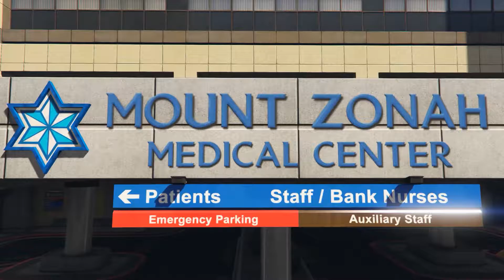GTA 5 The New Actor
Used Music

Made with the Rockstar Editor